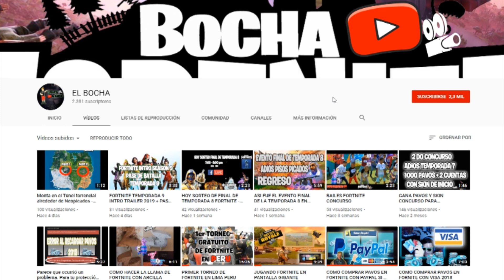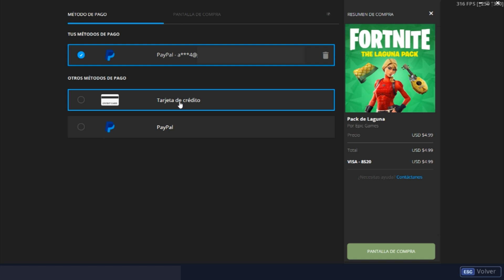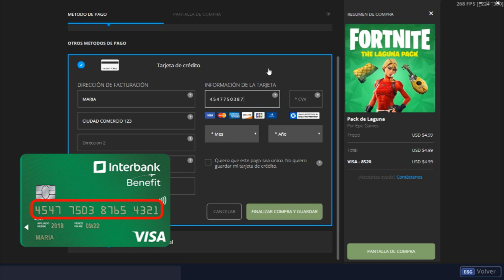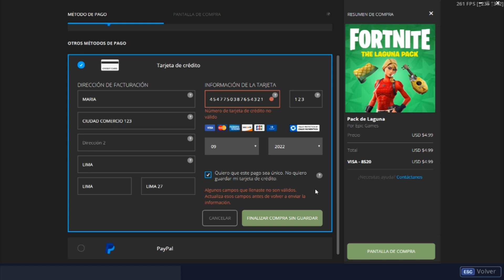COMO COMPRAR PAVOS EN FORNITE CON VISA 2019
Apoya a un creador colocando mi código " ELB0CHA " con cero "0"
                                         me ayudas a ayudar !

⇓⇓⇓⇓⇓DUDAS Y PREGUNTAS AQUÍ  ⇓⇓⇓⇓⇓⇓

*SORTEO DE 1000 PAVOS
*SKYNS
SORTEO DE FIN DE AÑO UNA PC GAMER

DESCARGA EL JUEGO TOTAL MENTE GRATUITO